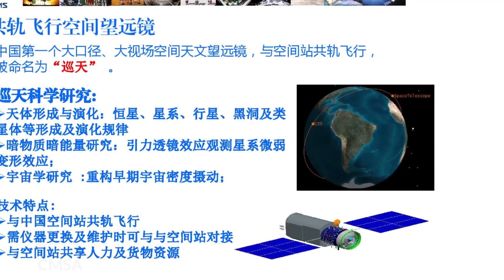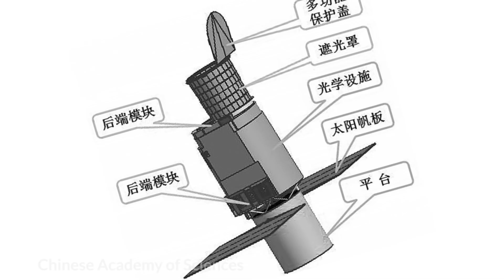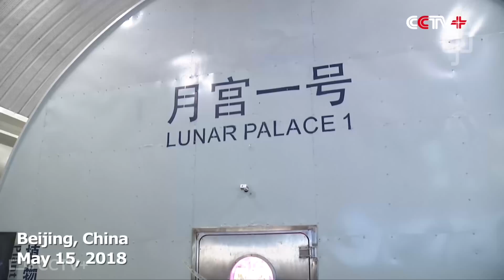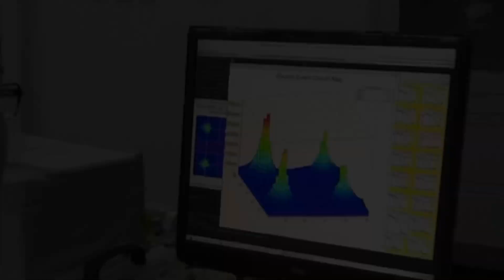China plans to complete space station by 2022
Hello World.
I'm Imagination.

In this video, I'm going to talk about China's plans to complete the space station by 2022.

After the successful maiden flight of the Long March-5B large rocket and the testing of China's new-generation manned spaceship, more details of China's space station have been unveiled.

The space station, expected to be completed around 2022, will operate in the low-Earth orbit at an altitude from 340 km to 450 km for more than 10 years, supporting large-scale scientific, technological, and application experiments, according to a report in the People's Daily.
The space station Tiangong, meaning Heavenly Palace, will be able to accommodate three astronauts in normal circumstances and up to six during a crew replacement.

The station will be a T shape with the core module at the center and a lab capsule on each side. Each of the modules will be over 20 tonnes, with the total mass of the station about 66 tonnes, said Zhou Jianping, chief designer of China's manned space program.
If China's Tiangong-1 and Tiangong-2 space labs are like one-bedroom apartments, the space station is equivalent to an apartment with three bedrooms, a living room, a dining room, and a storage room, said Zhu Guangcheng, deputy chief designer of the space station from China Academy of Space Technology.

The first lab capsule, named Wentian, will be mainly used for scientific and technological experiments, as well as working and living space and shelter in an emergency.
This capsule is equipped with a special airlock chamber to support extravehicular activities and a small mechanical arm for automatic installation and operation of extravehicular instruments.
It possesses some key functions of the core module, which means it can perform the management and control of the space station if needed, according to the China Academy of Space Technology.

The second lab capsule, named Mengtian, has functions similar to the first lab capsule. It is equipped with a special airlock chamber to support the entry and exit of cargo and instruments with the help of astronauts and mechanical arms.
The Long March-2F carrier rocket and Shenzhou manned spacecraft will be used to transport crew and some materials between Earth and the space station. The Shenzhou can carry three astronauts and be used as a rescue spacecraft in an emergency.

The Long March-7 rocket and Tianzhou cargo spacecraft will be used to transport materials, propellants, and instruments for the station.
The Long March-5B-rocket will carry into space the core module and lab capsules, as well as a capsule holding a 2-meter-caliber optical telescope, which will fly in the same orbit as the space station.
The telescope capsule, named Xuntian, is expected to provide observation data for astronomical and physical studies to help scientists better understand the universe. During its expected 10-year operation, it will be able to observe over 40 percent of the sky, said Zhou.
The capsule can dock with the space station for maintenance and refueling.

China's space station can be expanded and upgraded according to research needs, and will give full play to the role of people in space, said Zhou.
Twelve flight missions are planned to construct the station. After the maiden flight of the Long March-5B, the core module and the two lab capsules will be launched for assembly in orbit. Four manned and four cargo craft will also be launched, said Lin Xiqiang, deputy director of the China Manned Space Agency.

China will face great challenges and complexities in the coming high-density launch missions, said Zhou Jianping.
Chinese astronauts will shoulder many tasks in the construction of the space station. They will conduct many complex extravehicular tasks, and work with mechanical arms to complete the installation, testing, adjustment, and upgrading of the payloads in orbit.

One astronaut can operate the mechanical arm inside the capsule while another works outside. The space station will have two kinds of mechanical arms, and the cooperation between astronauts and mechanical arms will enable the construction and maintenance of the station, said Zhou.

Because of the high cost of transporting materials into space, the ability to recycle as much as possible is a major technological issue, Zhou said.
The longest stay in space so far by Chinese astronauts is 33 days. The water and oxygen they needed were taken into space. To enable astronauts to stay longer, the station will be equipped with a renewable life support system.

The hydrogen produced in electrolytic oxygen production and the carbon dioxide exhaled by astronauts can generate oxygen through a chemical reaction, which can supplement oxygen for the space station.
The power system includes two pairs of flexible solar panels, with each panel about 30 meters long. The station will also use electric propulsion technology to maintain its course.